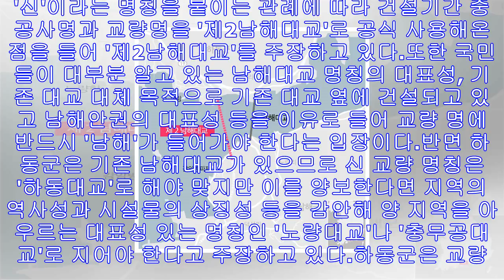다리 이름이 뭐길래…1인 릴레이시위, 궐기대회까지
경남 하동과 남해를 연결하는 새 다리의 이름을 둘러싸고 해당 지방자치단체인 하동군과 남해군이 주민 총동원령을 내리면서까지 자존심을 건 한판 싸움을 벌이고 있다.이들 자치단체는 주민...